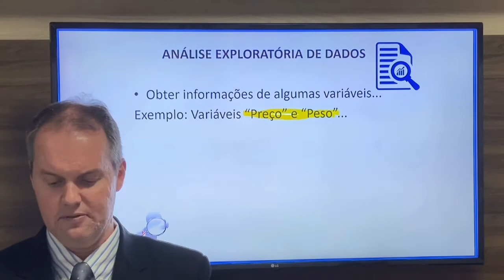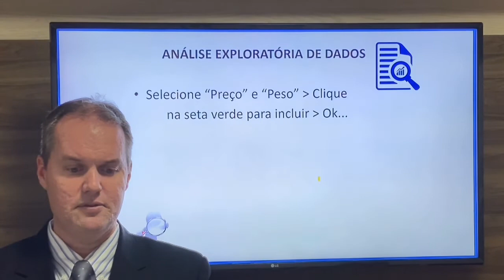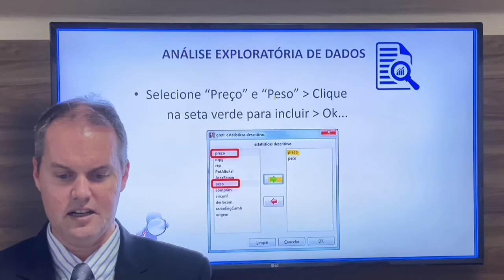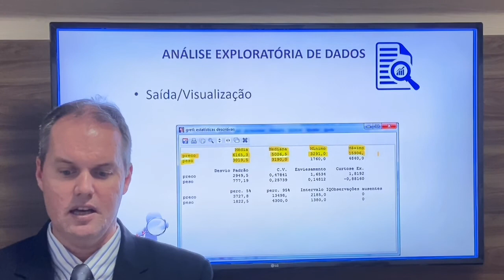Análise Exploratória de Dados - Parte 3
Links para download gratuito dos nossos artigos científicos, contendo aplicação prática dos conhecimentos desta videoaula
☑️ Obrigado pela visita!
Chapters (Capítulos)
00:00 – Seja bem-vindo!
00:02 – Inscreva-se no canal!
01:00 – Introdução
02:00 – Desenvolvimento